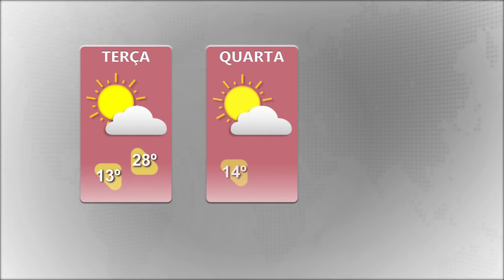Semana com escalada da temperatura em Cachoeira do Sul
Termômetros devem registrar 35°C na sexta-feira.